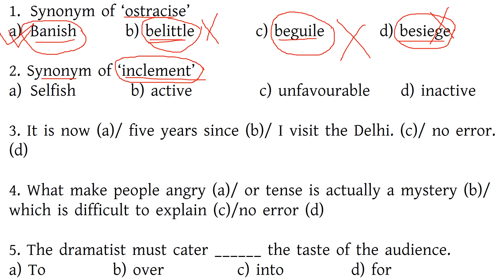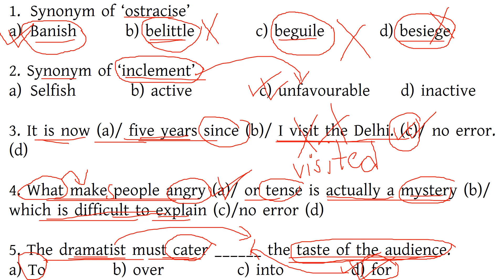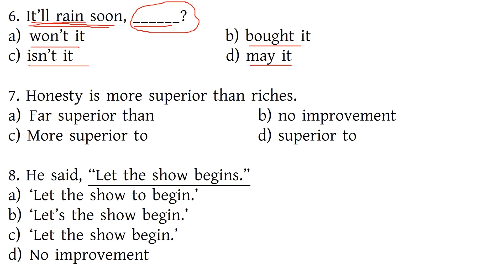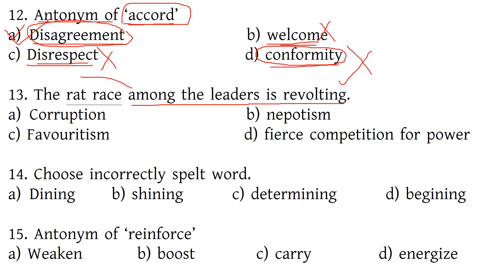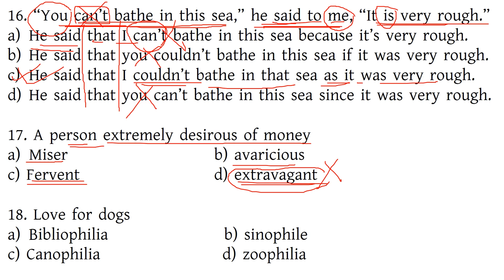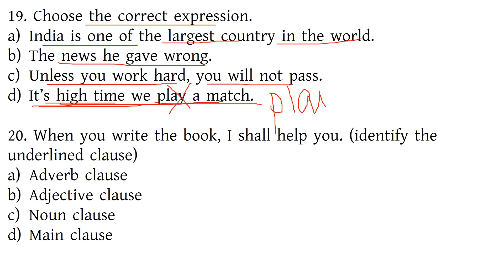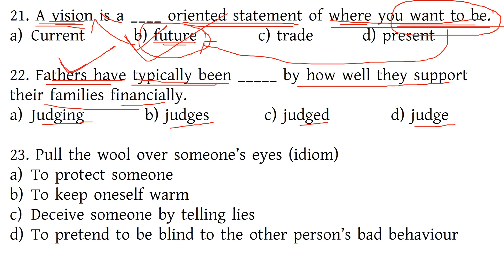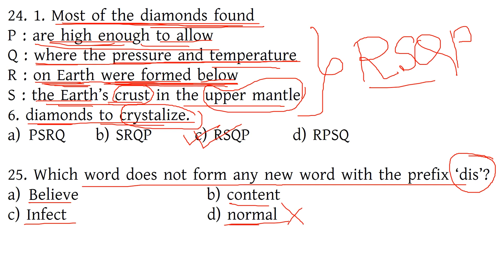WBP CONSTABLE MAIN ENGLISH MOCK TEST 28/CONSTABLE MAIN ENGLISH PRACTICE SET/English Mock test series